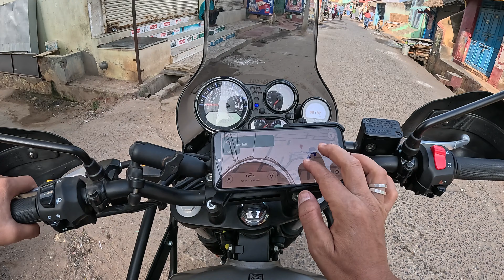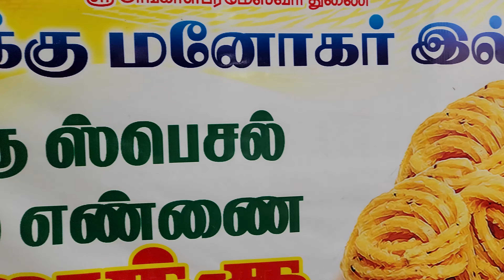Tamil Nadu Bike Ride | மணப்பாறை போலாம் வாங்க | manapparai | SE 1 - EP 3 | Moto vlog Tamil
Drone registration Licence number : 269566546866
Issued Unique Identification Number (UIN) is : UA002JXN0EX
        DAN (Drone Acknowledgement Number) : D1D101A3T
                             Ministry of CivilDrone registration Licence number : 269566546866
                             Ministry of Civil Aviation
               Directorate General of Civil Aviation (DGCA)

"Welcome to TamilMotoVlog! 🏍️ Join us on exhilarating rides through the scenic landscapes of Tamil Nadu, where every twist and turn brings a new adventure. From bustling city streets to serene countryside roads, we explore it all on two wheels. 🔥 TamilMotoVlog BikeLife AdventureOnTwoWheels"